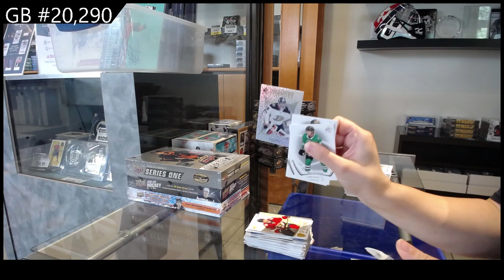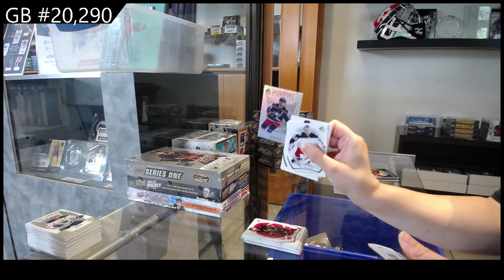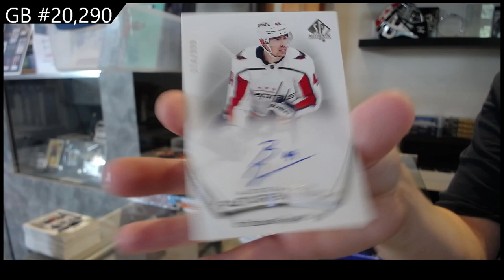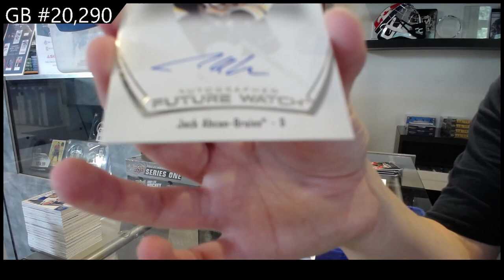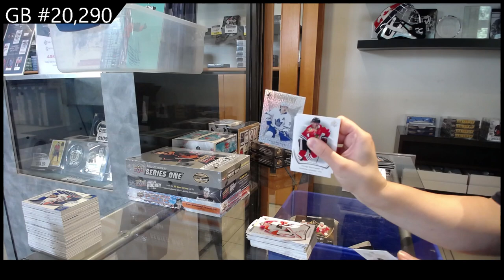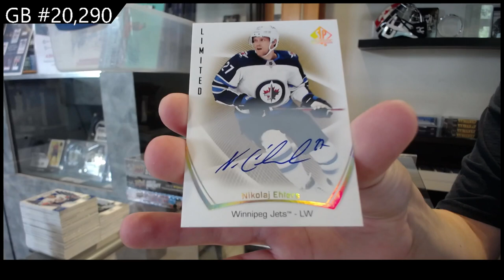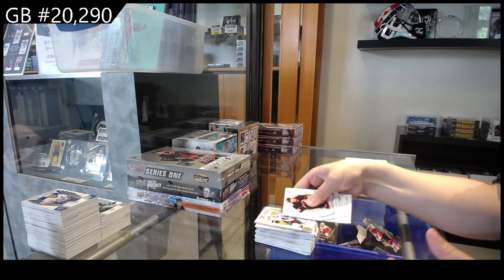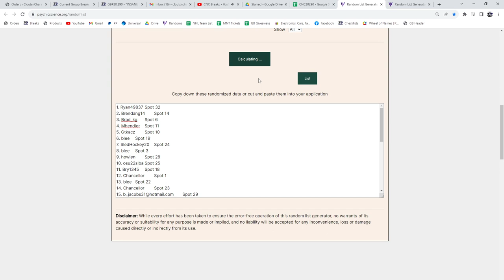2021-22 Upper Deck SP Authentic Hockey 8 Box Break - C&C #20,290